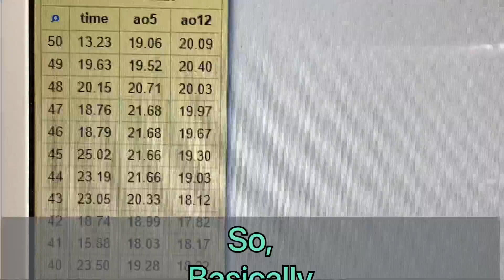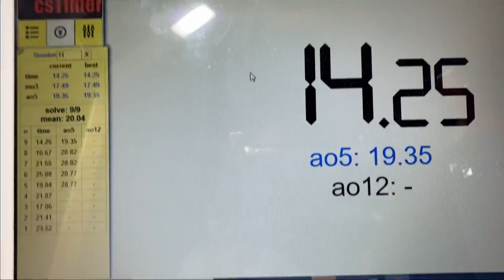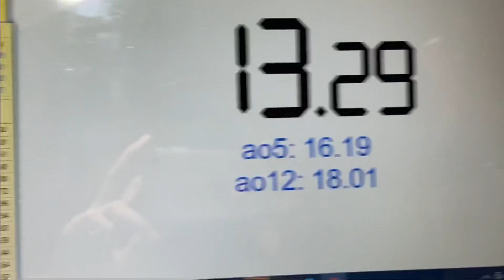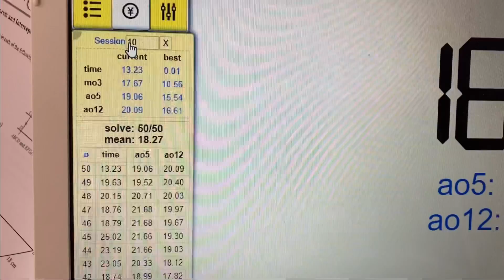［ Does It Matter 🧐］does 𝐅𝐈𝐍𝐆𝐄𝐑𝐍𝐀𝐈𝐋𝐒 affect your speed of cubing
Like for better luck

✨♦️♣️♥️♠️NEW CUBES

♦️♣️♥️♠️Other videos that you may find interesting

Does it matter
Recommend video
DoesItMatterHkq8cuber
0:00 introduction
0:50 solving WITH fingernails
1:57 solving WITHOUT fingernails
3:18 random solve
3:28 shoutout
3:46 conclusion
4:26 byeeeee